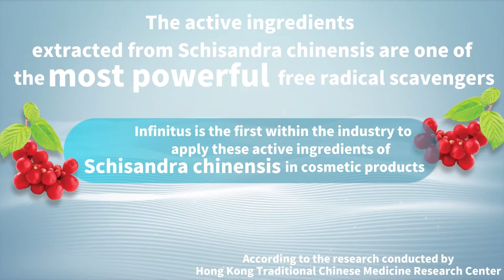Vitabelle O2-moist Series (English)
Who says we have to use toner first before lotion? Let's see how the innovative steps of applying lotion before toner of our VitabelleO2moistSeries rescue the early aging skin!